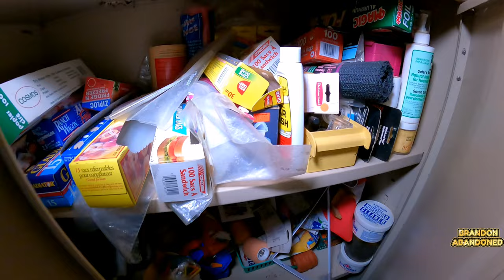Hoarders Messy Time Capsule With Tons Of Cool Stuff Left Abandoned (Jewelry, Toys And More!) EXP.144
On this explore we are revisiting the abandoned jewelry hoarders house, it is still a crazy beautiful mess but appears most of the jewelry is missing!!

Can't wait to show you what has happened over the couple years since we have been here together!!

                   Bstickland